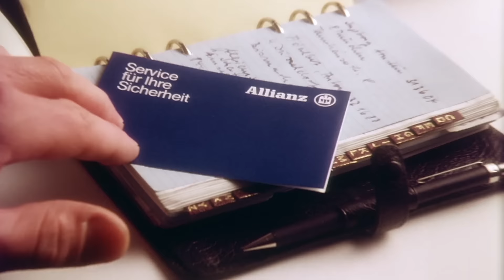Allianz Klassiker: „Banane“ – Erinnern Sie sich auch noch?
Wir werden immer wieder nach der „alten Allianz Werbung“ aus den 80er Jahren gefragt. Hier einer der Klassiker: „Banane“.

Hier der Songtext:

Mit falschem Bein steht man schon auf
und das ist das fatale.
Man hetzt und tritt aus vollem Lauf
auf die Bananenschale.
In diesem Fall hilf Allianz,
bring alles bald ins Reine.
So wird man ruhig, erholt sich ganz,
kommt wieder auf die Beine.

Denn wer sich Allianz versichert, der ist voll und ganz gesichert. Er schließt vom ersten Augenblick ein festes Bündnis mit dem Glück. Eine Allianz fürs Leben.

Die Idee für den Film stammt von der Werbeagentur Eggert Group/Düsseldorf, arrangiert hat die Lieder Wilfried Grünberg, der u.a. auch für Reinhard Mey gearbeitet hat. Gesungen wurden die Stücke von Roland Bublitz.

Viel Spaß bei der Zeitreise!